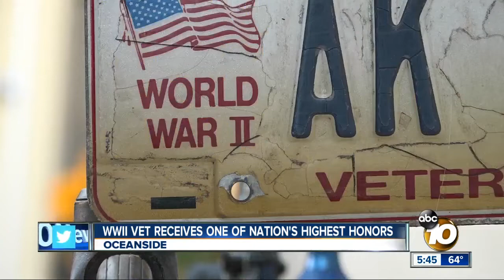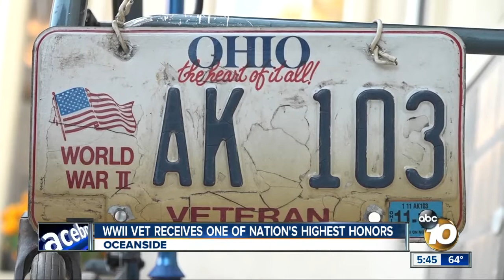San Diego veteran receives Congressional Gold Medal for WWII service